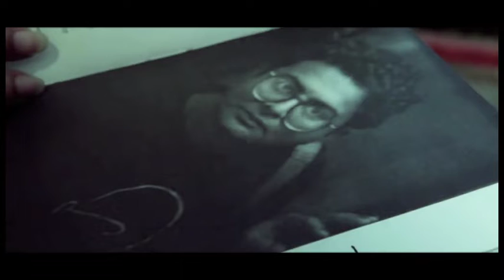Rituparno Ghosh Lifestory | ঋতুর সেরা Top movies | Mone Ritu | Indian film Director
Rituparno Ghosh, one of the best directors of all time in Bengali cinema, has repeatedly portrayed our latent thoughts and desires in the form of stories on the silver screen in a very perfect and beautiful way. He has given one good picture after another since 1992. He has presented a Bengali film of a different taste to the Bengalis. Has worked with eminent persons, from Aparna Sen of Tolly to Bali Amitabh. Aparna Sen's second film 'April 19' won the National Award for Best Feature Film. The film, based on Suchitra Bhattacharya's famous novel Dahan, also won a National Award for Best Screen Play.
The channel gives its viewers the hottest tolly news, gossips celeb interviews & many more.